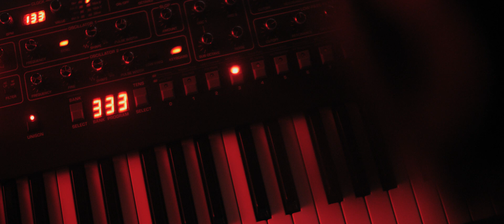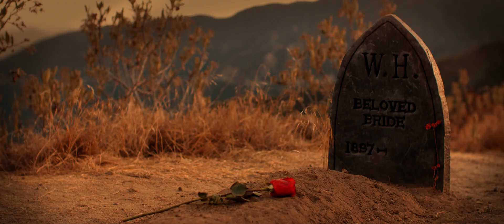RiceRokit - Underground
TeamRokit, International presents:
a Mama Cat Production.

Cameras, cut, and color by Kendo.

Camera operation:

Benedicta
Philip Garcia
Corey Dean Little
Tom Mesmer
Mike Turallo

Shot in Western Malibu and
Angeles National Forest, CA.

And at:

Camaro Studios—Highland Park, CA